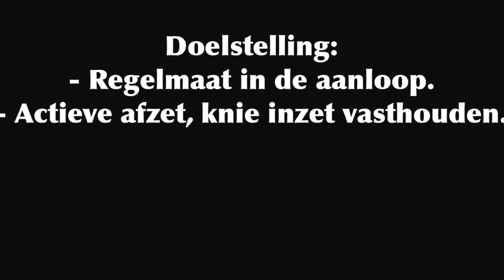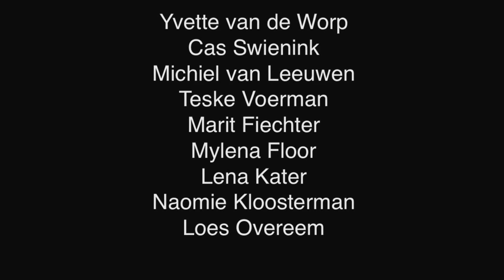AV PEC1910 indoortraining Omnisport Apeldoorn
A/B junioren-Senioren Baanatletiek PEC1910